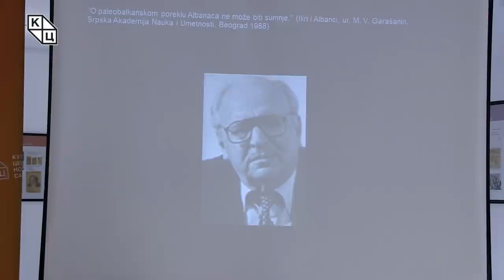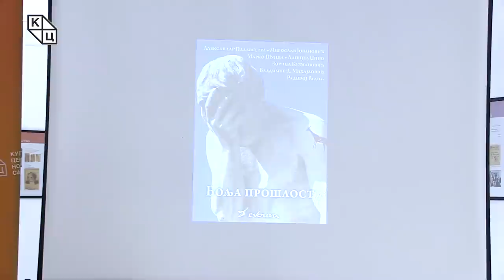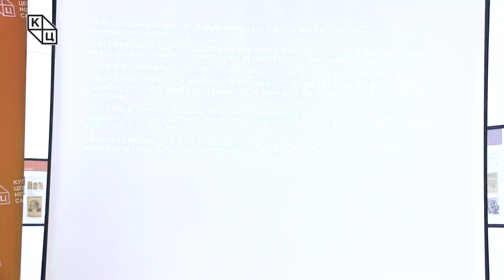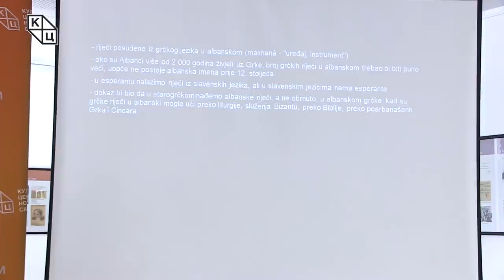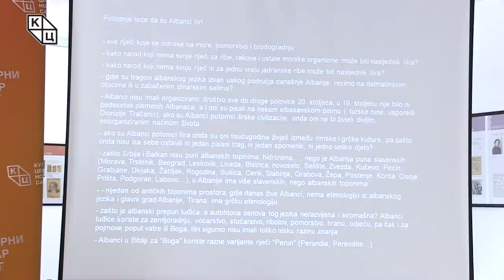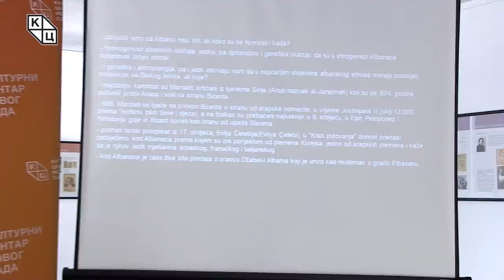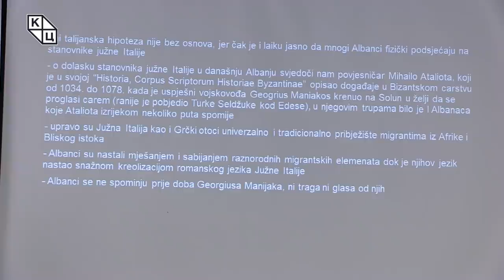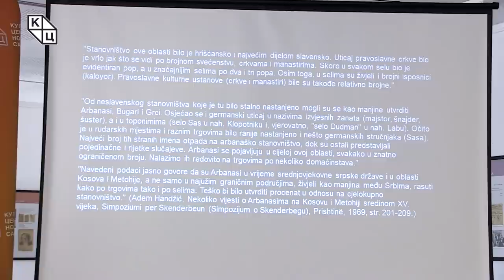GORAN ŠARIĆ - „Poreklo Albanaca”/ "The Origin of Albanians" (srb/eng)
Predavanje Gorana Šarića, katoličkog teologa i istoričara, na temu: „Poreklo Albanaca” ( 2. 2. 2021 )

Etnogeneza, ili nastanak naroda, u ovom slučaju albanskog, katolički teolog i istoričar, Goran Šarić, objašava kroz njihov jezik, istorijske artefakte i mape nekadašnjih granica naroda.

Čist narod danas ne postoji, jer je vremenom dolazilo do mešanja i stapanja naroda, što je vidljivo i u njihovom jeziku. Teoriju da su Albanci potomci Ilira prvi je zagovarao švedski teolog Johan Erik Tunman još 1774. godine. Argumenti koji idu u prilog toj tezi su da se albanski jezik govori na područjima gde su nekad živeli Iliri i antički stanovnici Balkana, da se albansko društvo temelji na plemenskoj socijalnoj strukturi kao i ilirsko, da su ilirska mesta dobila oblik prema albanskim fonetskim pravilima i da mnogi imaju značenje u albanskom jeziku i sl.

Lecture by Goran Šarić, a Catholic theologian and historian, on the topic: "The Origin of Albanians" (February 2, 2021)

Ethnogenesis is the origin of the people, in this case the Albanian. Catholic theologian and historian, Goran Saric, explains it through their language, historical artifacts and maps of their the former borders.

There is no pure ethnicity today, because over time there was mixing and merging of people, which is visible in the Albanian language. The theory that Albanians are descendants of the Illyrians was first advocated by the Swedish theologian Johan Erik Tunmann in 1774. Arguments in favor of this thesis are that the Albanian language is spoken in areas where Illyrians and ancient inhabitants of the Balkans once lived, that Albanian society is based on a tribal social structure as well as Illyrian, that Illyrian places were shaped according to Albanian phonetic rules and many have meaning in the Albanian language.